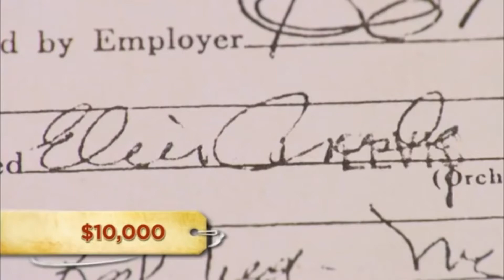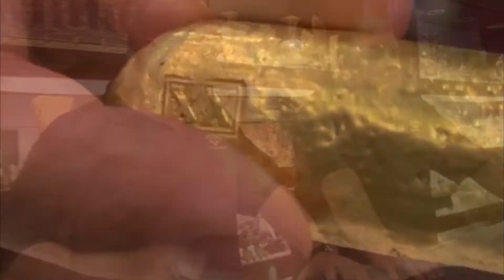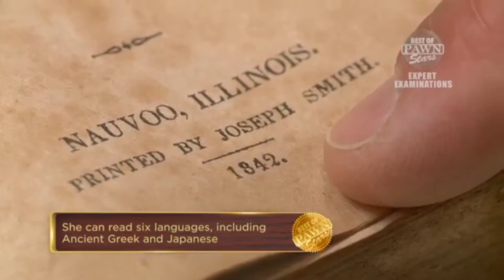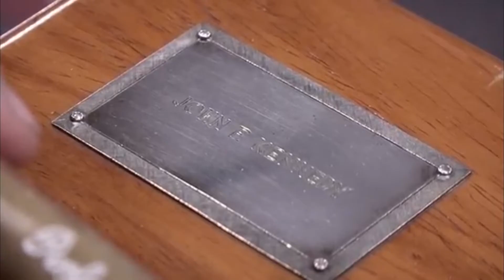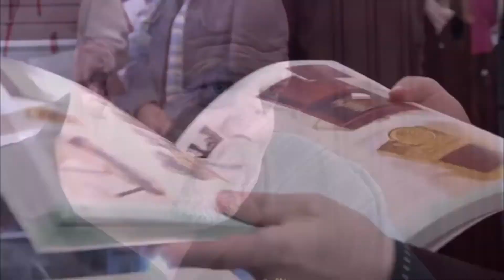Times Rick SCHEMED HIS CUSTOMERS On Pawn Stars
Film Trendings is the #1 place for TV Shows and Movies fanatics.